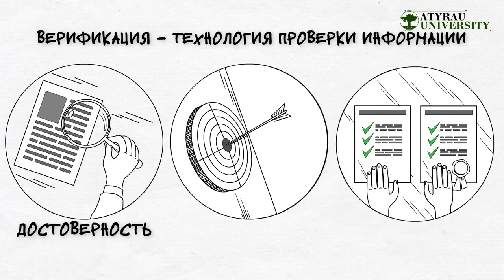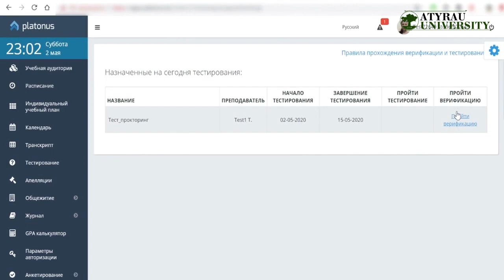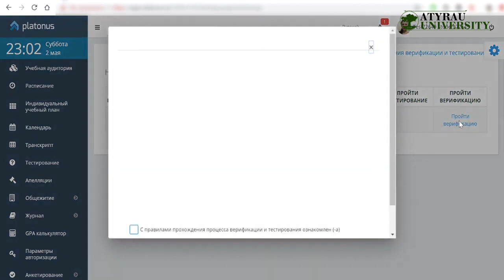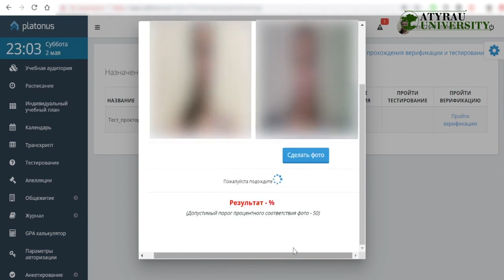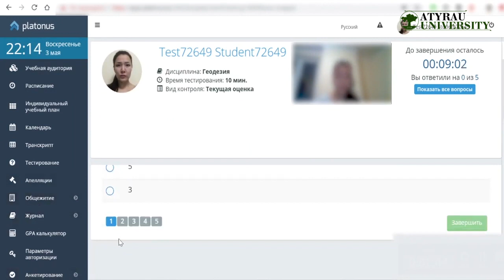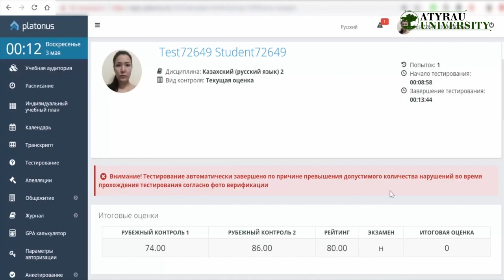Верификация технология проверки информации